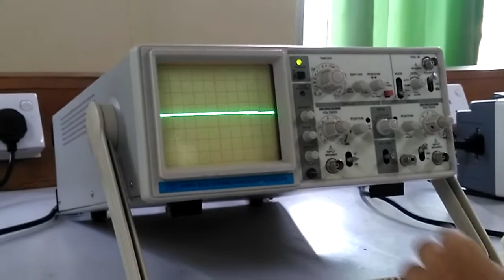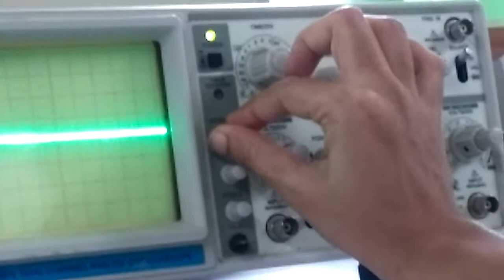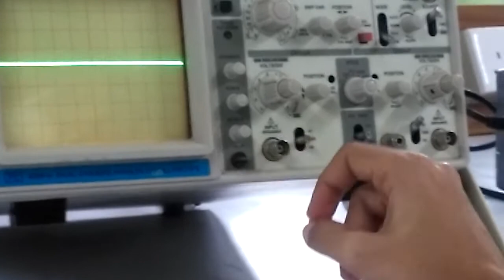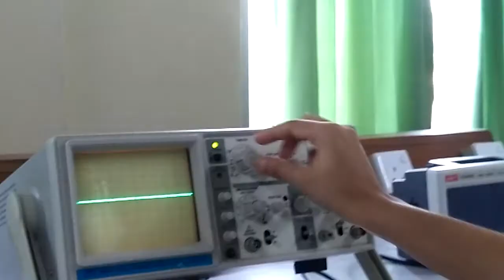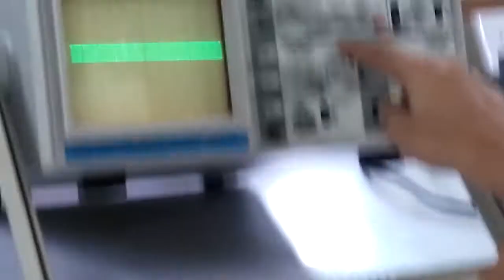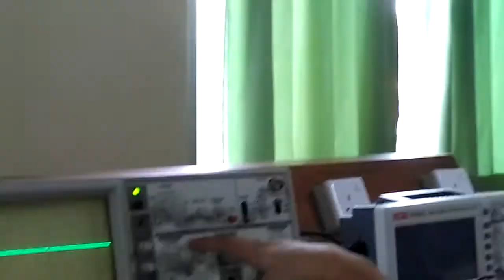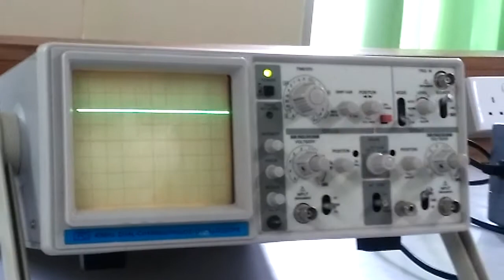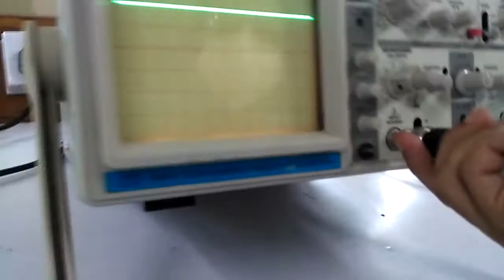Oscilloscope Controllers - Part 2